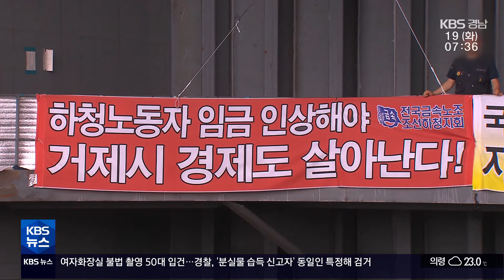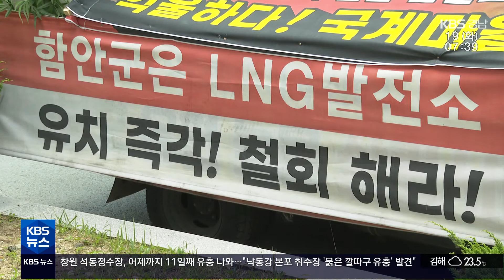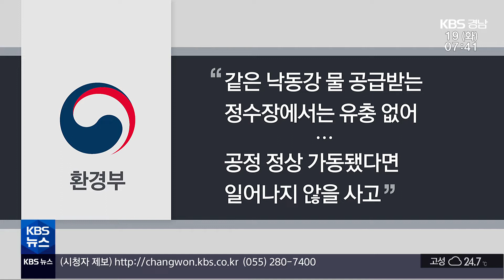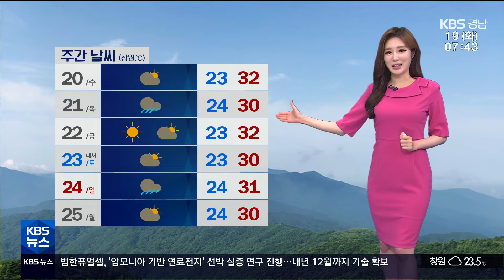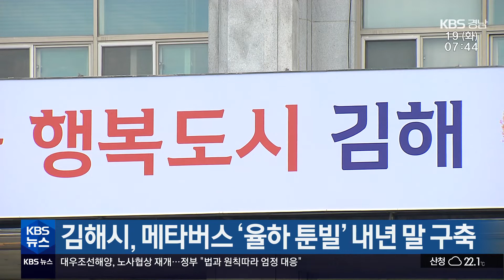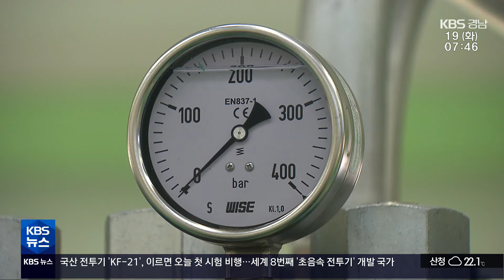2022.07.19 (화) | 대우조선 '이틀 야간 휴업'…정부 "엄정 대응"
(00:00)*대우조선 '이틀 야간 휴업'…정부 "엄정 대응" / 박기원 기자

(02:05)*[단신]-경찰, 대우조선 점거 안전진단…수사 확대

(02:29)*'LNG 발전소 건립 논란' 경남 곳곳 몸살 / 이대완 기자

(05:34)*"낙동강 취수장도 '깔따구' 나와" / 황재락 기자

(07:51)*[날씨]

(09:20)*[단신]
-불법 촬영 50대, '분실물 신고' 전력 검거
-김해시, 낙동강변 주차장 5곳 '침수 위험 알림'
-김해시, 메타버스 '율하 툰빌' 내년 말 구축
-국산 전투기 'KF-21', 이르면 오늘 시험 비행
-'진주아시아역도대회' 내년 5월…45개국 참가
-범한퓨얼셀, 암모니아 기반 연료전지 개발
-'고성공룡엑스포' 10월 모든 전시관 개방

(12:10)*[클로징]